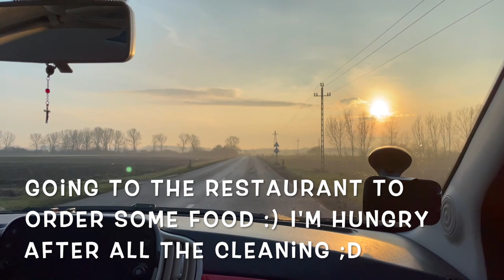MY DIARIES |FINALLY NAKAPAGLINIS NA RIN NG BAHAY AT TANGGALIN NA ANG CHRISTMAS TREE | ThatsTwine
Hello everyone 😘